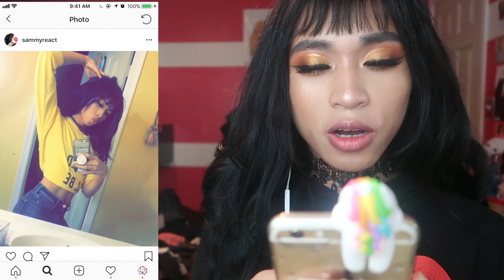Reacting To Tik Tok Tum Saath Ho - Double Face Challenge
Reacting To Tum Saath Ho - Double Face Challenge

My name is Sam but girl you can call me Sammy or what ever you want!! Just want to say Love you My Unicorn soliders! 🦄Keep Slaying!!

Be Yourself!! People Don't Have To Like You, and You Don't Have To Care ❤️